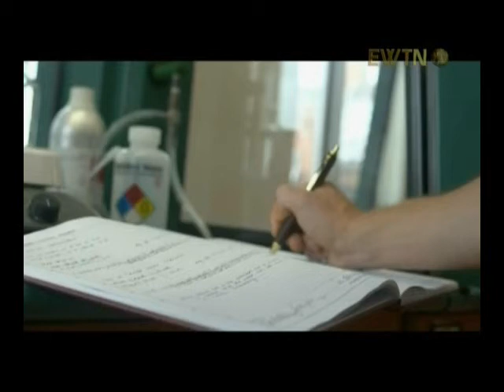Myths of the Crusades-C11-How Should We Respond To This Conflict-3.43Min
NEW SERIES: The CRUSADES. EWTN Global Catholic Network decided to produce the new docu-drama two years ago; before Americans had ever heard of ISIS, no journalists had been beheaded in Iraq; no Christian women and girls had been abducted or enslaved. There are many myths and falsehoods that have portrayed the Catholic Church as the aggressor - WRONG! The warmongering Muslims had devastated and eliminated 66% of Christendom throughout 6 centuries. This series sets the record straight and shows the parallel with modern cultural conflict. Please share with your social network.